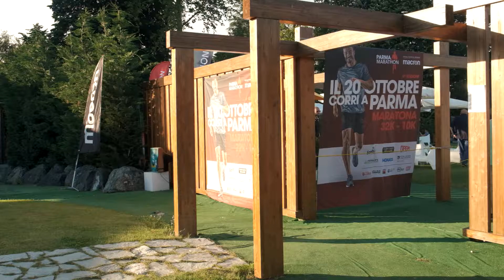Presentazione T-Shirt Tecniche Macron Running per Parma Marathon 2019